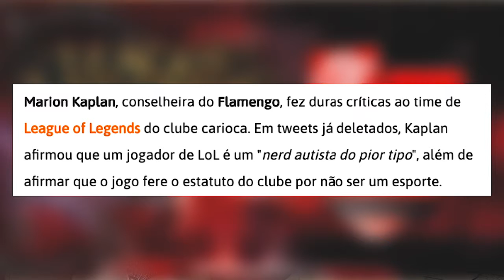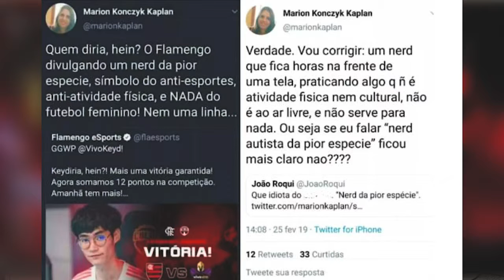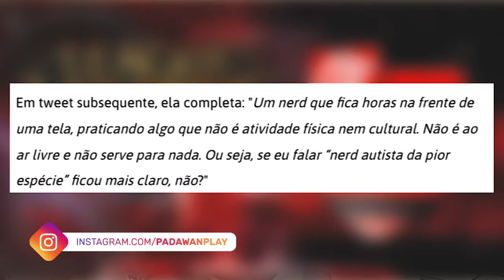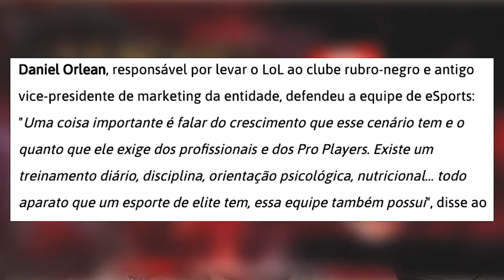NOTICIAS - LEAGUE OF LEGENDS - NERDS AUTISTAS DO FLAMENGO - A POLÊMICA